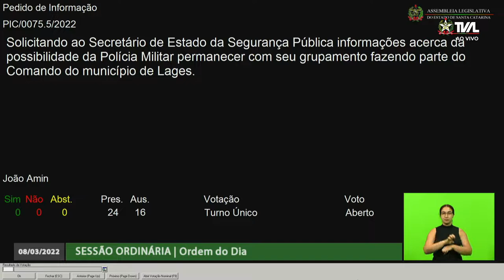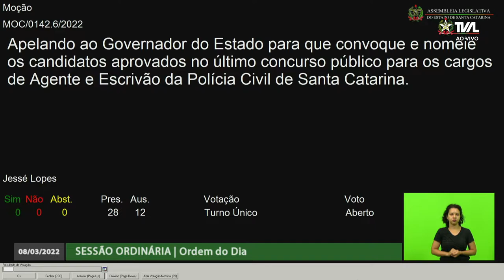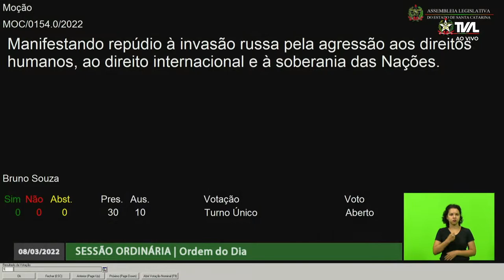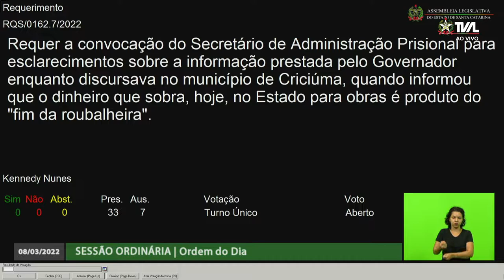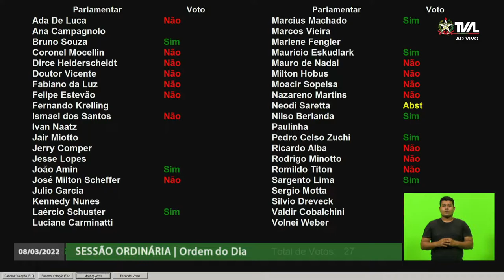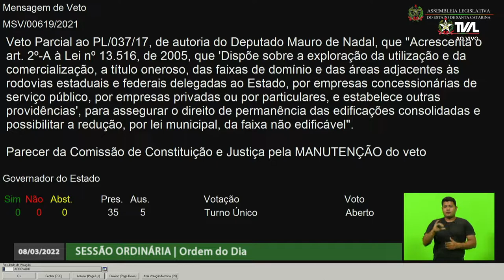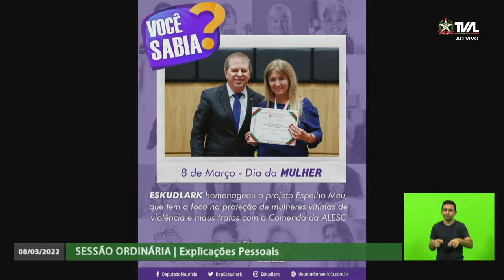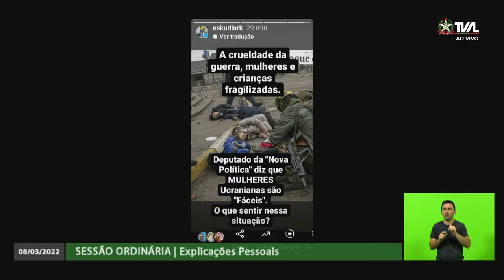Sessão Ordinária - parte 2 - 08/03/22